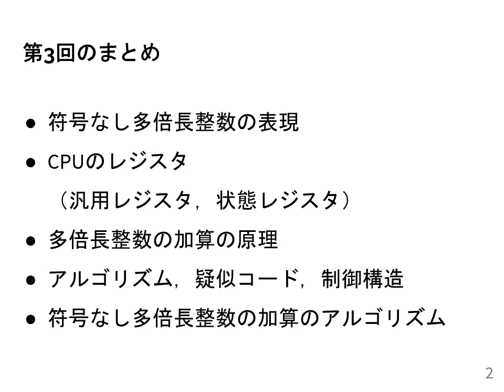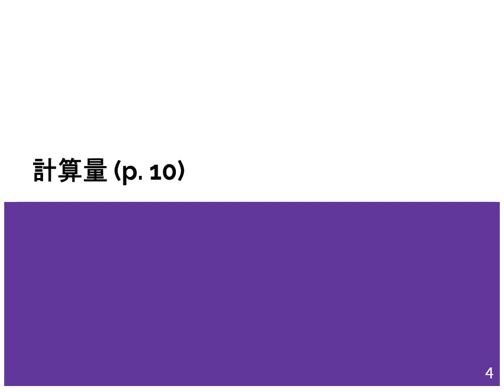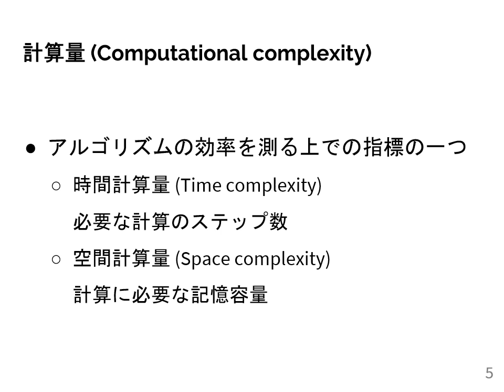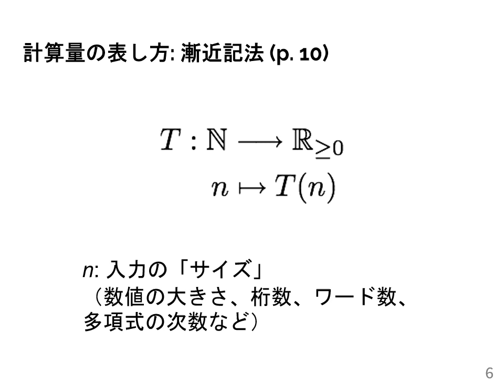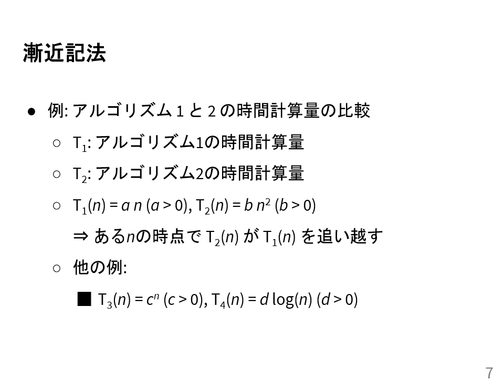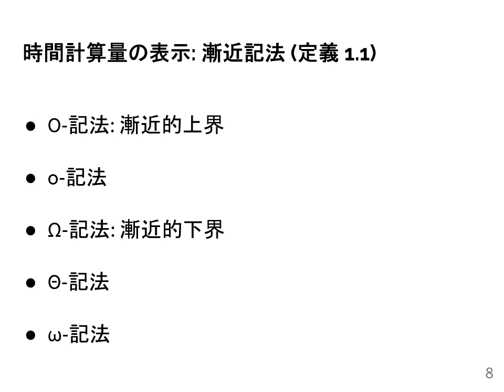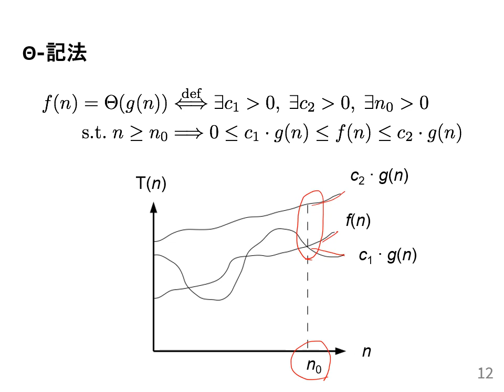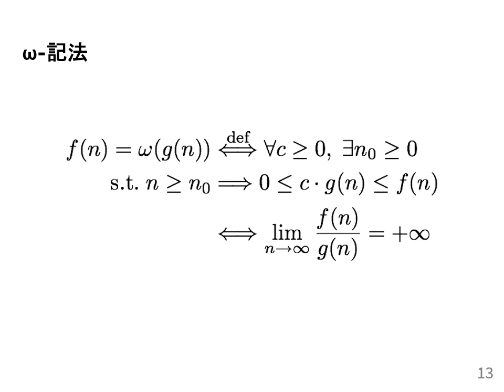計算機数学I 2020 (4-1) 計算量と漸近記法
計算量と漸近記法．
授業情報はこちら: